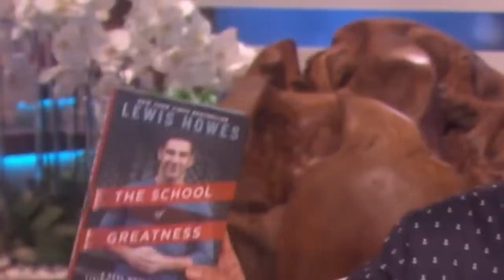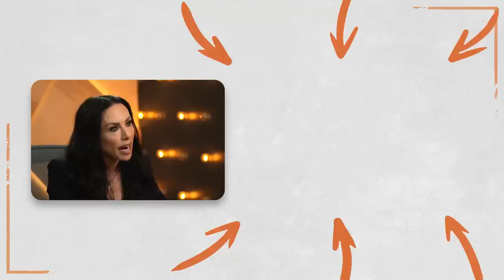The 6 Ways To OPTIMIZE Hormone Health For LONGEVITY | Dr. Kyle Gillett & Lewis Howes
Dr. Gillett is a dual-board Certified MD in Obesity Medicine and Family Medicine. His practice includes preventative medicine, aesthetics, sports medicine, hormone optimization, obstetrics and infertility, integrative medicine, and precision medicine including genomics. He believes that each human is a unique creation that requires attention to their body, mind, and soul to achieve optimal health.

If you’re ready to learn how to adjust your diet to optimize your hormones, the importance of sleep when it comes to your hormone health, the problem with counting calories, and SO much more, then this episode is for you! And now, let’s jump into Episode 1,315 of The School of Greatness.